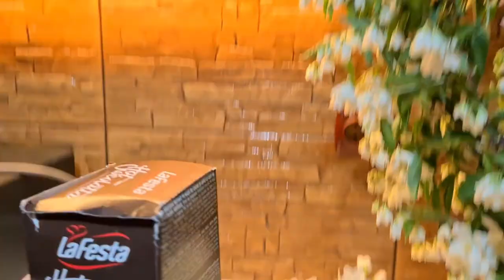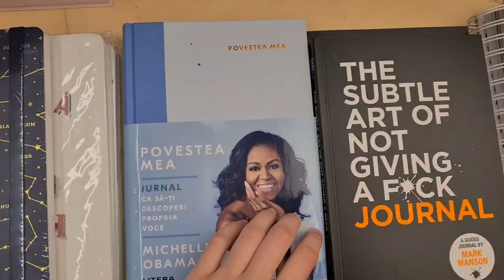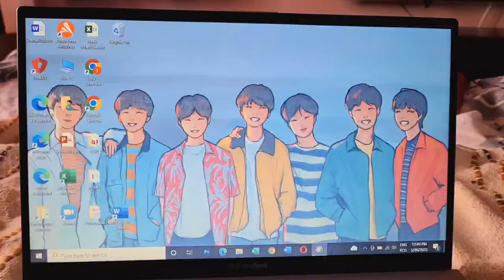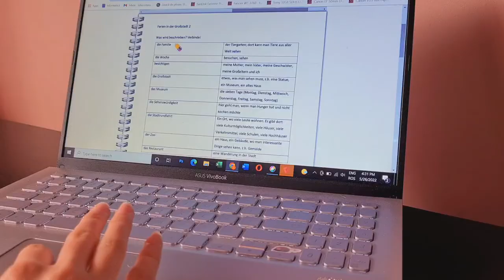productive days in my life | bullet journaling, working on my small business and family time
Hellooo! How have you guys been? These days were kinda productive for me. I worked on my small business, I bullet journaled (which hasn't happened in a long time) and I went to the countryside for the weekend, where I spent time with my family. Hope you enjoy it. 🙂

(socials)
instagram: @hepi.handmade (my small business)

age: 15
where are you from? ⟹ Romania